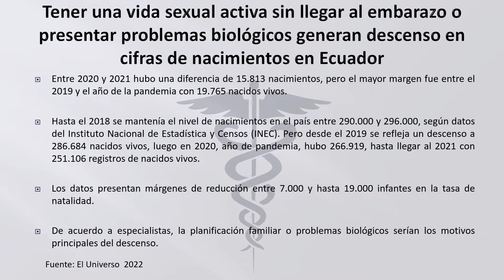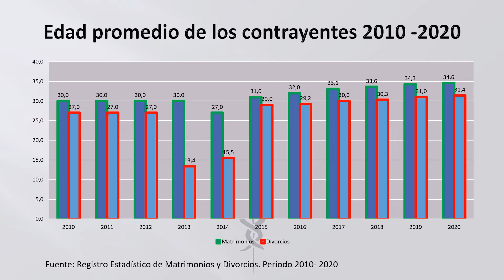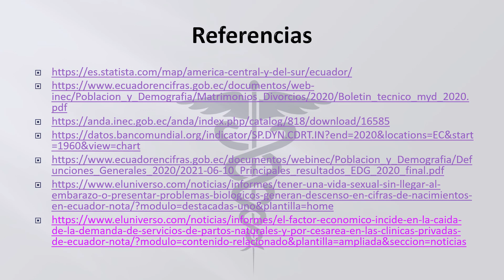Matrimonios Divorcios, Partos, Tasa de natalidad y mortalidad.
Estadísticas sobre matrimonios, divorcios, partos y su descenso en las tasas de natalidad y aumento en la mortalidad en el Ecuador.